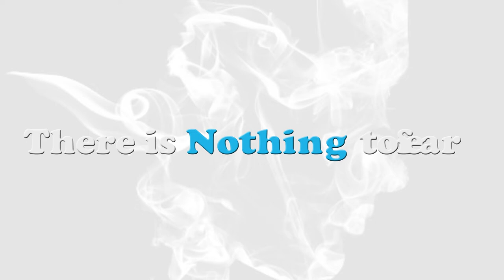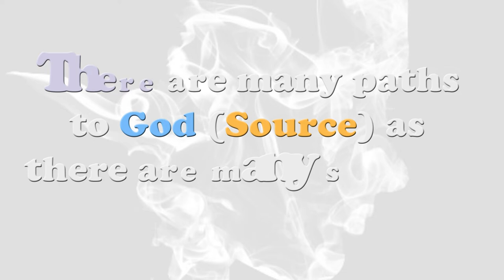The Future of World Religion (2035)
Faith is a Delusion, the sign of a species not given to Clear Thought.

Incunabula - Futuristic Logic  on Faith & Religion.

(Astrology - Pluto in Capricorn crushes Government, Money & Religion)

1. Who is Jesus for you

2. Extract from Krypton TV Series

3. What do Jews in Israel think about the Popular Version of Jesus (the misconstrued image of the Glorious Creator Son)

There is Nothing to fear

The Universal Mind (Source) pervades the holomovement of all that exists

There are many paths to God (Source) as there are many souls in the Universe.

Advanced alien civilizations such as the CORTEUM that have come in contact in humans of Earth, practice a cosmology of the universe, and not the blind and stupid faith based systems of certain Earth religions fostered by malevolent extraterrestrial groups that haunted the planet in the past.

All religious confusion on Earth will be shattered come the day when extraterrestrials gather in our skies to show all humanity that we are part of a greater whole.